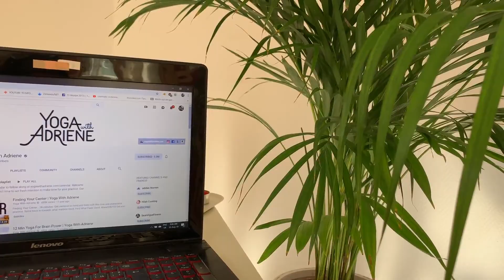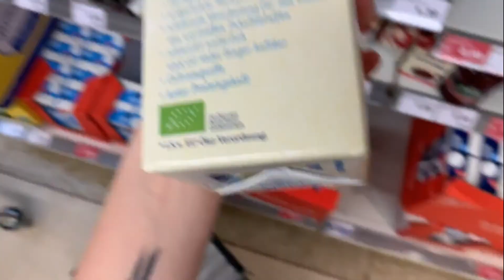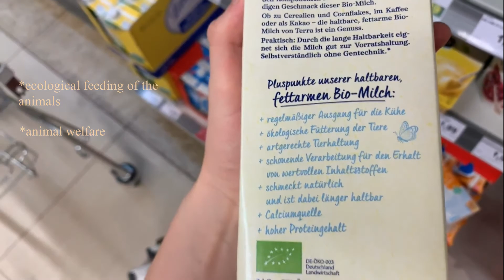Summer Day in Berlin 🌞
last sweet moments from summer 2019